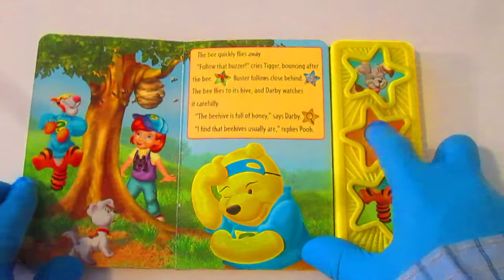DISNEY My Friends Tigger & Pooh "Meadow Mystery" Play-A-Sound